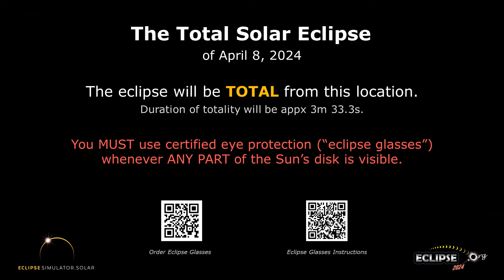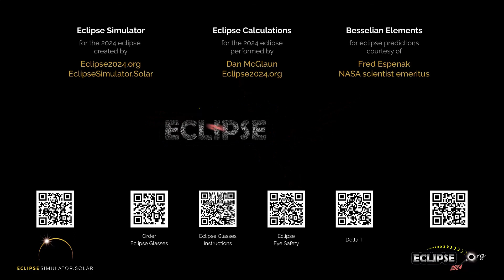The Total Solar Eclipse of April 8, 2024 from Grand Prairie, TX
What will the 2024 solar eclipse look like from Grand Prairie, Texas?  Find out here!

(The eclipse sequence begins at 0:22)

Links:
• Eclipse2024.org
• 2024 eclipse page for Grand Prairie

What will the 2024 solar eclipse look like from Grand Prairie?  This simulation will show you! We've captured the view from the Eclipse2024.org Eclipse Simulator for Grand Prairie, so you can preview the eclipse before it happens!* It's just one way that Eclipse2024.org is providing great information and education to help build excitement for the total eclipse of 2024 – the Great North American Eclipse.

Visit Eclipse2024.org's online eclipse simulator for many more features, as well as detailed instructions on exactly what you're seeing in the simulation. You can change the foreground scene, because we know that the scene in the simulation might not look like Grand Prairie!  You can also get a closeup view of Baily's Beads, change the shape of the corona, see the outlines of the Moon and Sun during the eclipse, and MORE!  With the simulator, you can: